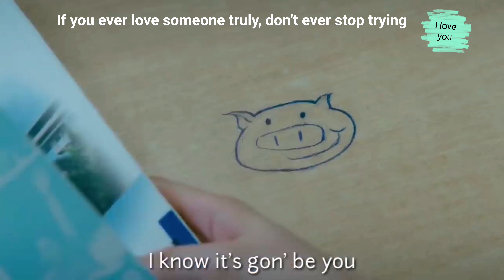If you love someone, don't stop trying